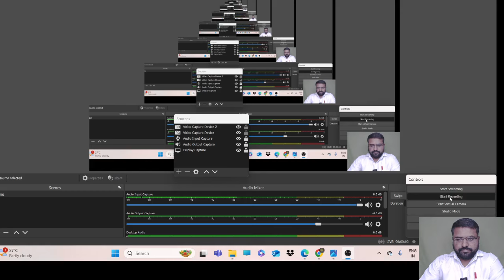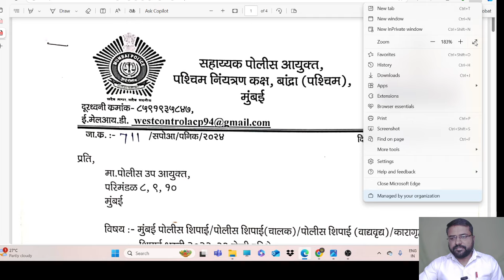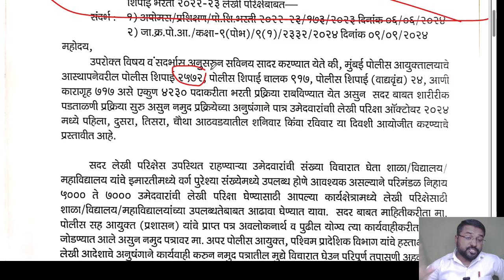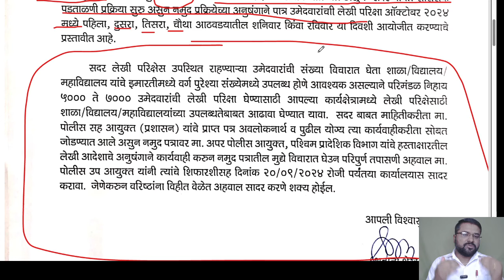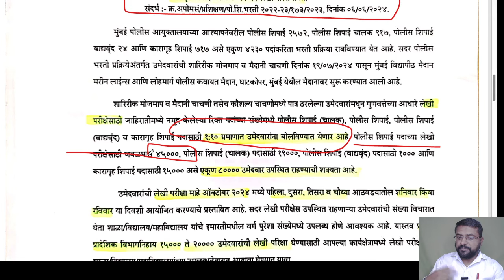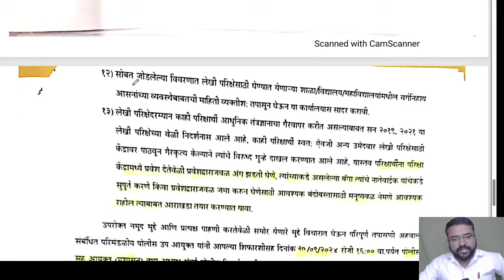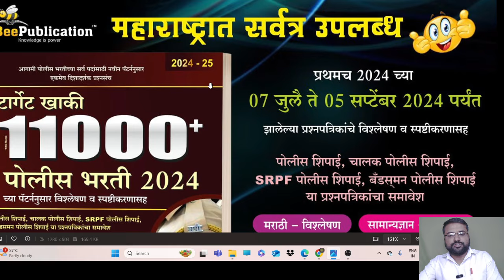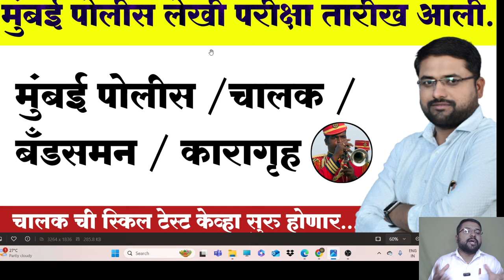मुंबई पोलीस कट ऑफ || मुंबई पोलीस लेखी तारीख || चालक स्किल टेस्ट || mumbai police update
रोजच्या नवनवीन अपडेट समजण्यासाठी  व पोलीस भरती ऑफलाइन आणि ऑनलाइन टेस्ट सिरीजसाठी खालील व्हाट्सअप्प क्रमांकावर sms करा आपले नाव व जिल्हा कळवा

तसेच सर्व माहीती gk साठी खालील टेलिग्राम चॅनेल ला जॉईन करा .